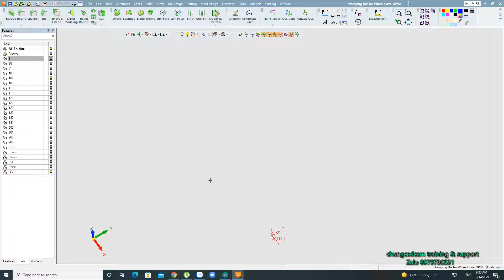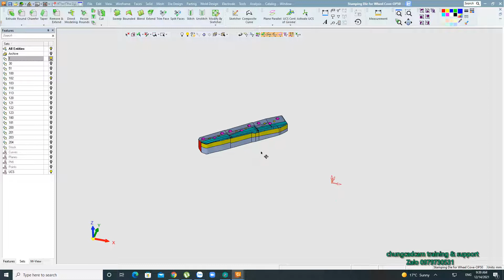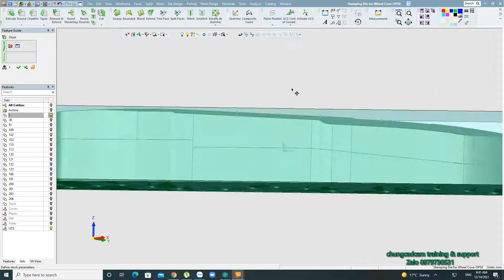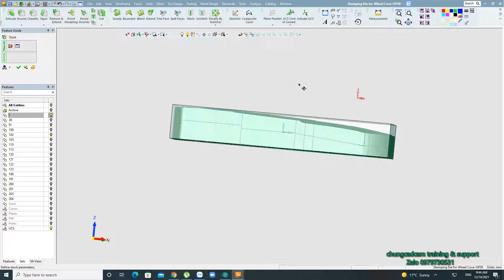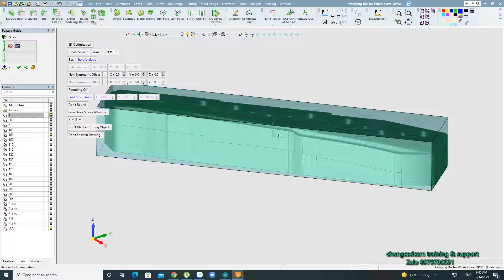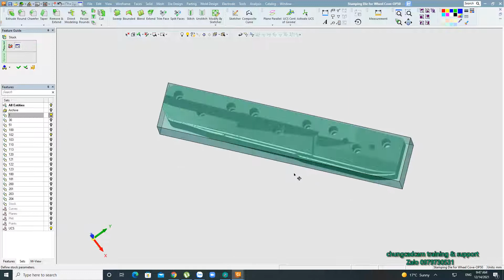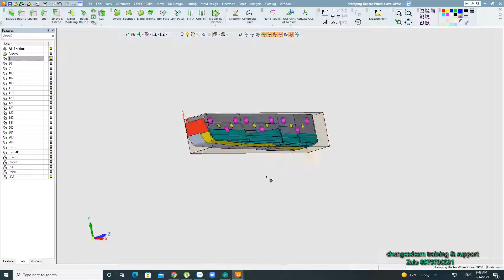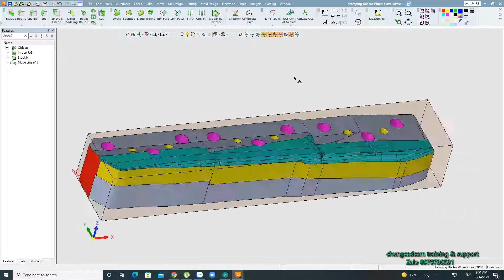Cimatron cad basic 3d-part1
Hướng dẫn sử dụng lệnh stock trong cimatron